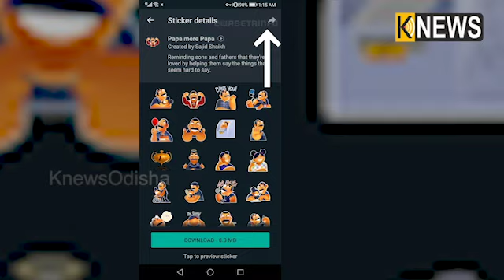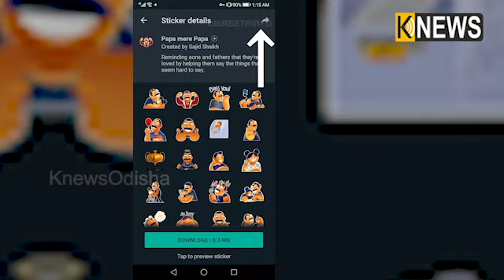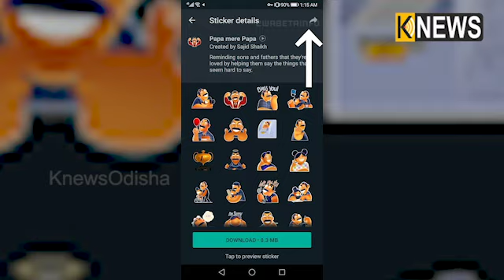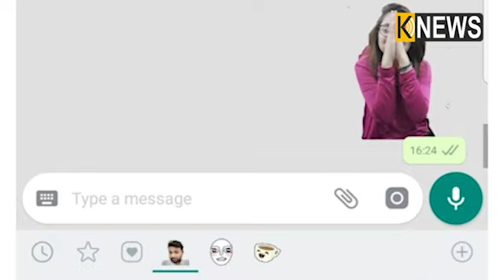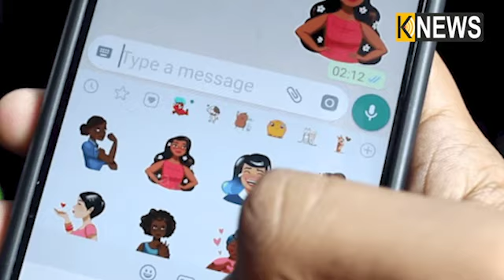ହ୍ଵାଟ୍ସଆପର ନୂଆ ଫିଚର , ଷ୍ଟିକର ସେଭ ନକରି କରିପାବେ ସେଣ୍ଡ ||Knews Odisha